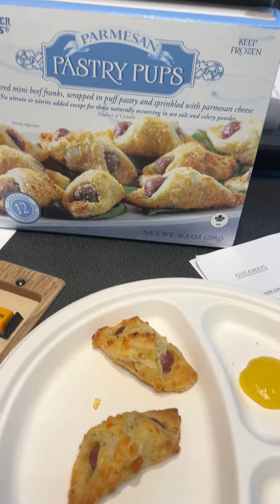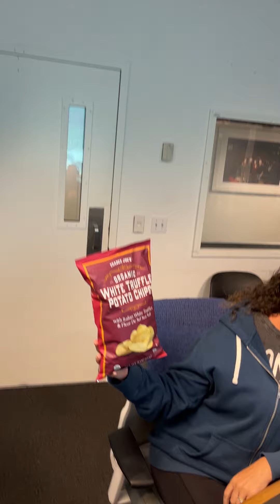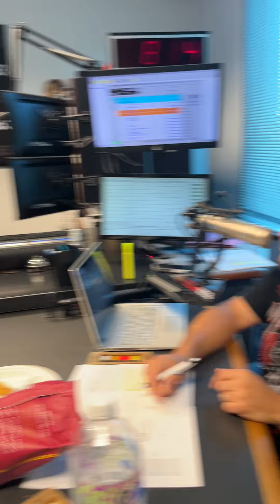Eddie Tries Trader Joes: Pastry Pups, Truffle Chips, Dark Chocolate Peanut Butter Cups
We are back with Eddie Tries Trader Joes where we try to convince Eddie that our Trader Joes favorites are the best!